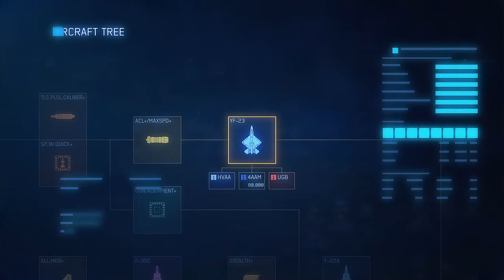Ace Combat 7: Skies Unknown-Stonehenge Defensive [Ace-Difficulty S-Rank]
Let's shoot down that damn Arsenal Bird!!